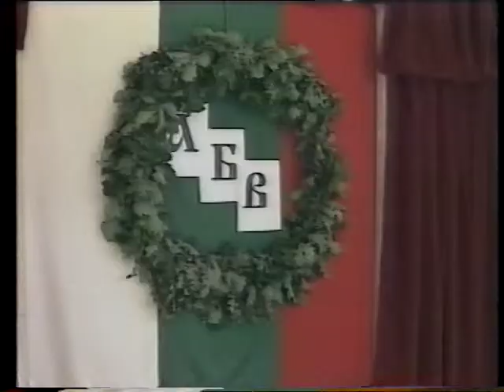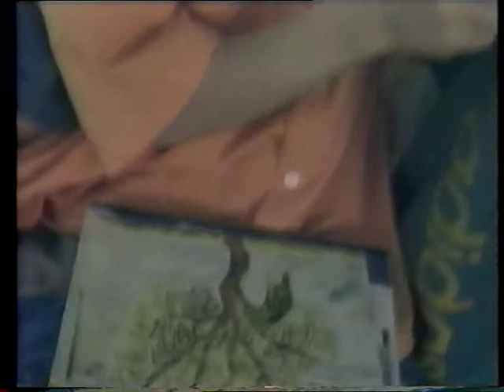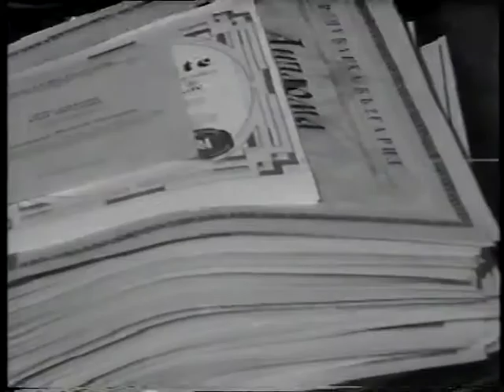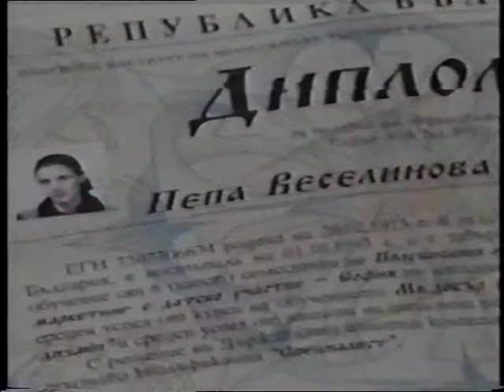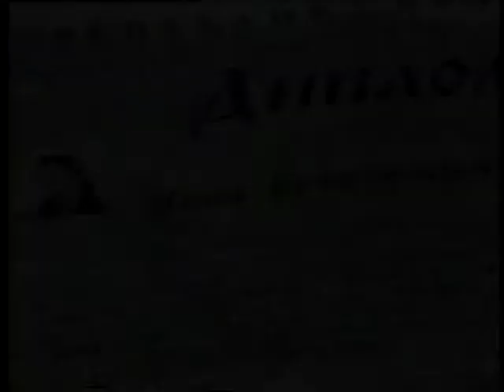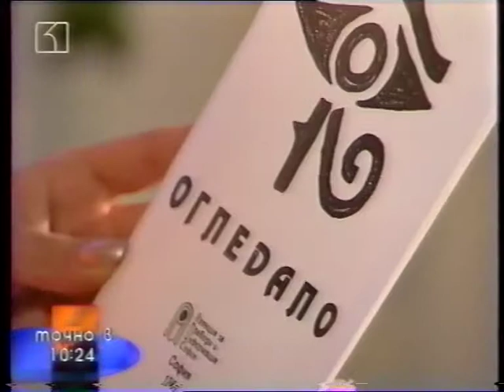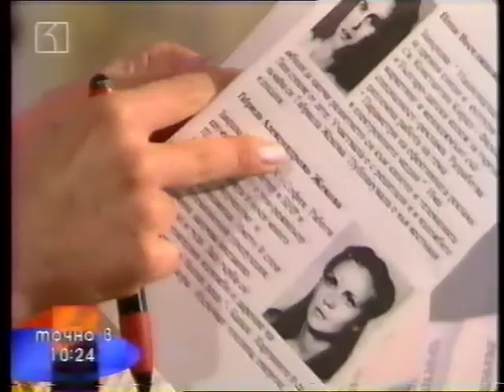Стари интервюта Пепи и дипломиране Датски колеж - период 94- 98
from 7:47 minute - this was at my college.
 then 9:15 the graduation 13:08
 and one when i was 25 years old  15:21